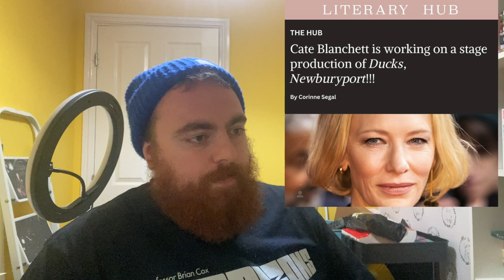Ducks, Newburyport stage adaptation?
Cate Blanchett is working on a stage version of Lucy Ellmann’s Ducks, Newburyport? Why? Genough is Genough!!